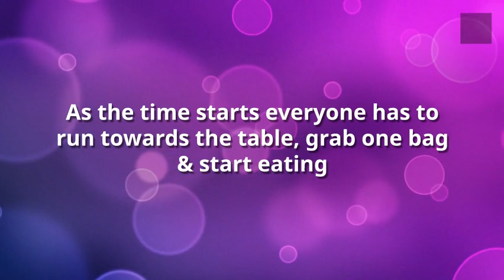Eat and Celebrate (Lohri Kitty Party Game)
A fun lohri party game in which participants have to eat all the items in the given bag in minimum time.